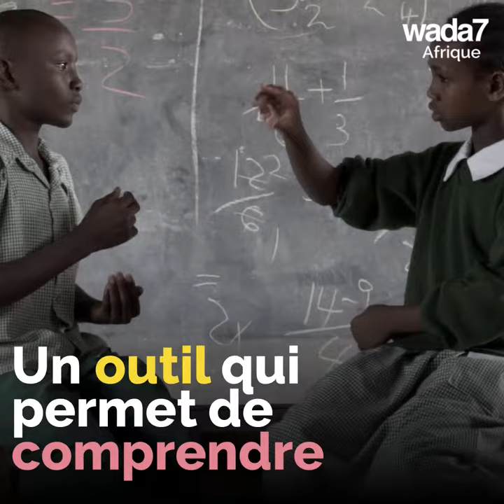Un jeune Kenyan a fait une invention géniale ! 🖥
Un jeune Kenyan a invité un outil révolutionnaire pour la communication avec les sourds-muets !